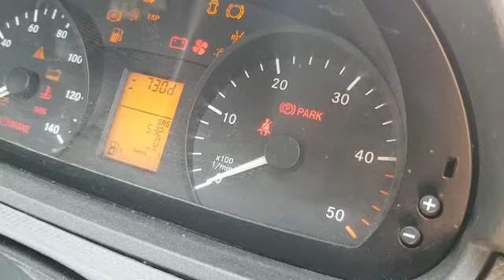Motor Mercedes Vito 2.2 CDI Euro 4 2004 - 2010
SDG Auto vinde Motor Mercedes Vito 2.2 CDI Euro 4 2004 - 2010. Se prezinta in stare foarte buna, se poate porni si proba pe masina.